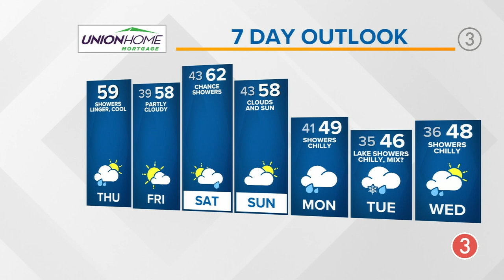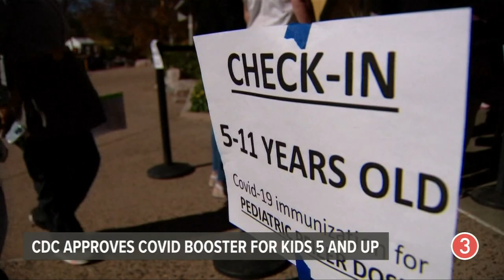Fishermen charged after Cleveland walleye tournament cheating scandal: Today's top headlines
Two fishermen are at the center of a cheating scandal following last month's walleye tournament in Cleveland. They are now facing criminal charges from the alleged cheating at the tournament

Plus, it's being suggested that kids as young as 8 years old receive mental health screenings. One MetroHealth doctor explains how early screenings can be helpful in the long run

A Geauga County 911 dispatcher is reunited with the couple whose lives she changed, after she gave life-saving instructions they will never forget

It's all ahead in your 3 News Now morning update with Danielle Wiggins, including a check of your weather forecast with Hollie Strano.